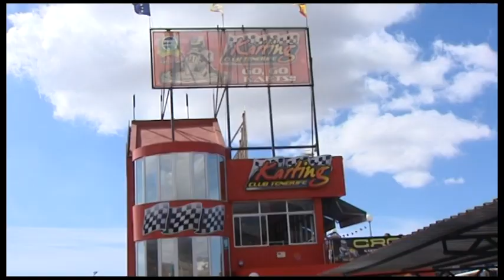CARRERA DE MOTOS TENERIFE OCTUBRE DEL 2018 KRONOMETRO CERO